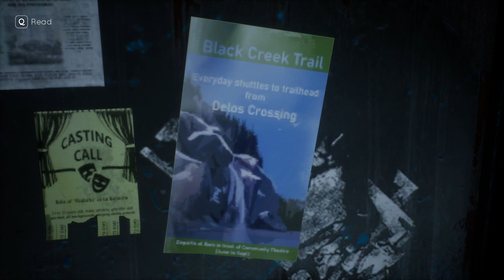נוף מושלג! | Tell Me Why - חלק 12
תגיד לי למה גיימפליי ובסדרה הזאת של Tell Me Why אני יראה לכם את המשחק מההתחלה ועד לסוף כולל כל המשימות.

בחלק הזה מתקשרים בשביל לקנות את הבית של האחים והם מסרבים למכור בשלב הזה.